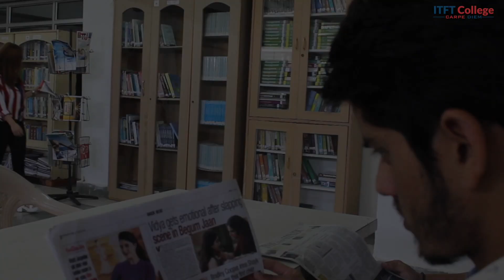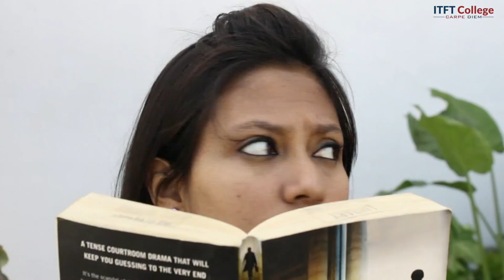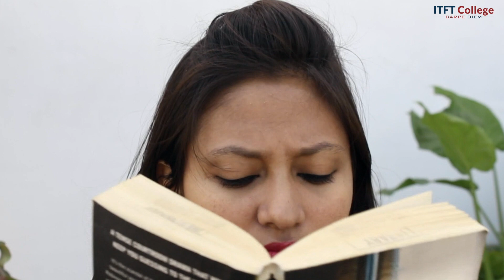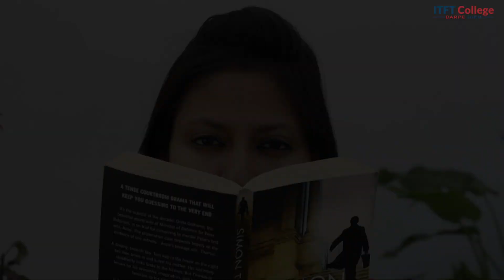Women Empowerment -- Short Film